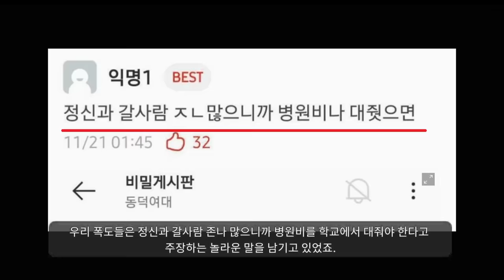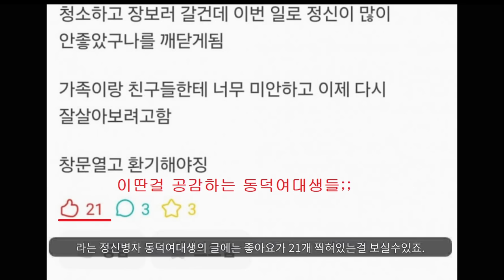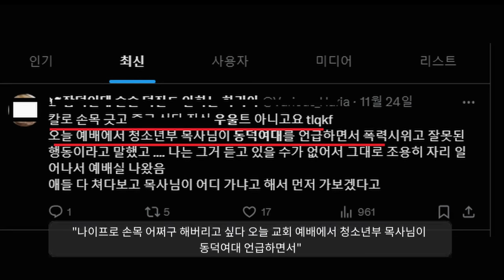아 진짜 코미디 하냐고ㅋㅋㅋㅋㅋㅋㅋㅋㅋ